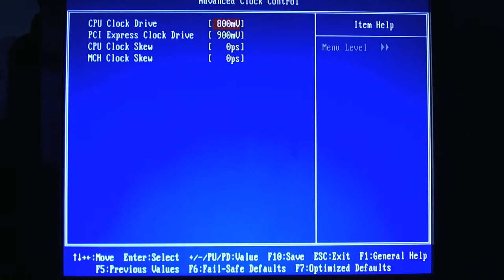Overclocking Questions II -- Initial BIOS Settings (20110907-1853)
These are the settings that I will use to start with. The CPU Vcore will allow me to test different fan airflow layouts due to the higher temperatures, and should give me quite a bit of leeway before needing to up the voltage.